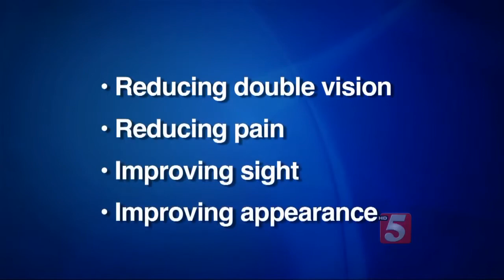Graves’ Disease Can Show Up in Your Eyes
Graves’ disease has been known as an autoimmune disease which affects the thyroid. It has also been known to cause heart palpitations, mood swings and hair loss; sometimes for women, it has made their eyes bulge. Now, there could be a surgical solution for patients.